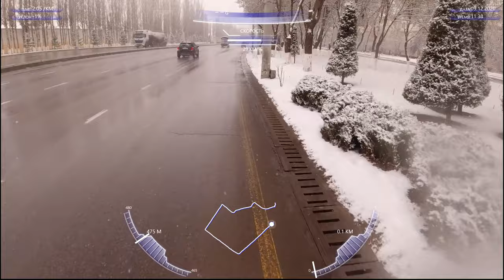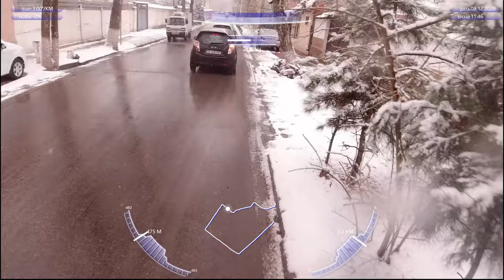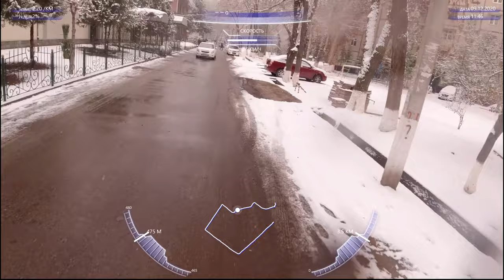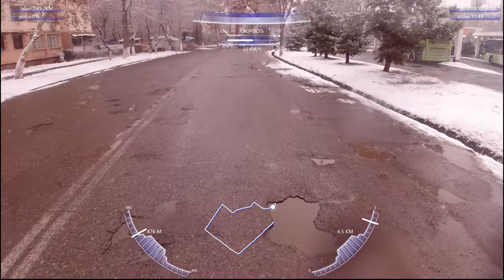тестирую Dji osmo action. Почётный круг по Карасу :)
Ехал на веле, но выглядит как будто дрон полетал :)
Видос с DJI osmo action, данные трека с XOSS G+, сведено в проге VIRB Edit от Garmin, можно скачать с их оф сайта
ПИШИТЕ В  КОМЕНТАХ нужен ли полный обзор на камеру, если есть интерес, то запилю нормальный разбор всех плюсов и минусов.
P. S.: людям с клиповым мышлением видос не зайдёт :) А тем, кто собрался брать нормальную и относительно недорогую экшнку - самое оно!

0:00 - а снег идёт, а снег идёт
2:33 - поворот Школа милиции
5:10 - улица президентской мечты
6:58 - срезаю
8:48 - размазанные полицейские (лежачие)
10:30 - мусора, бля, пидарасы